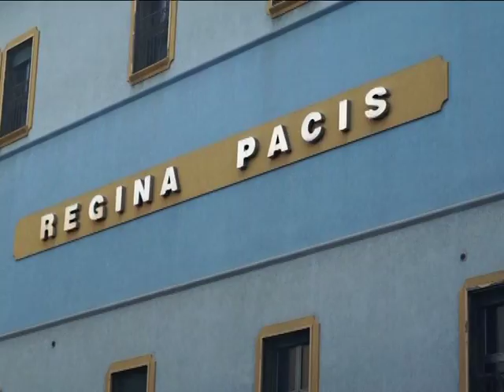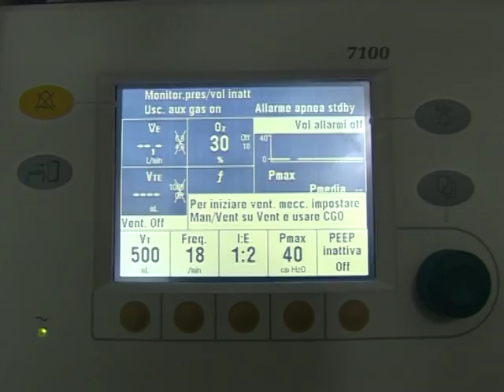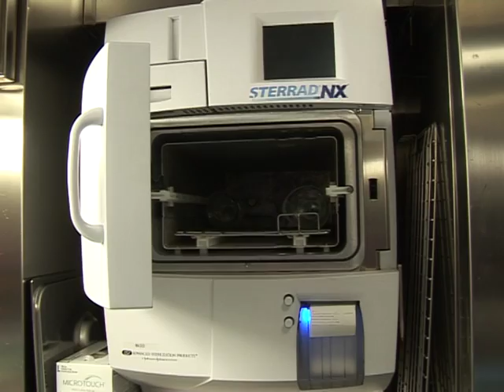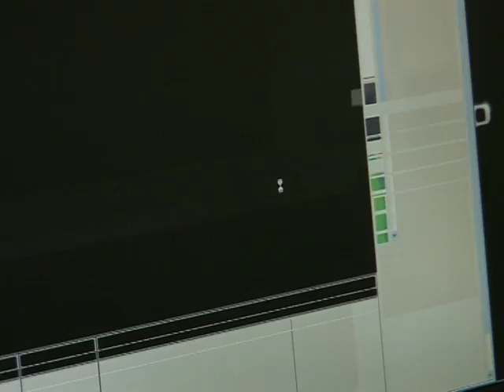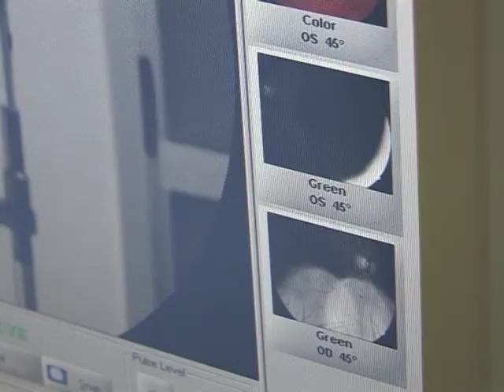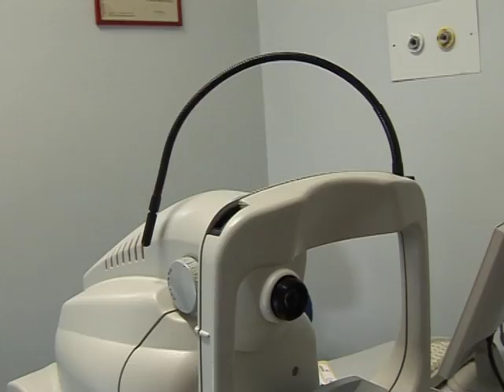Clinica Regina pacis - dott.Picardo quarta puntata